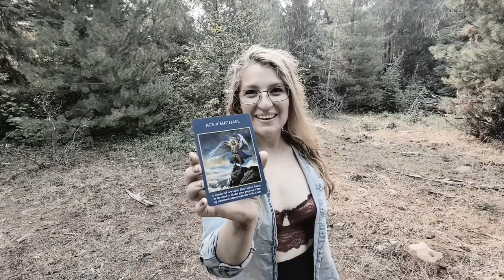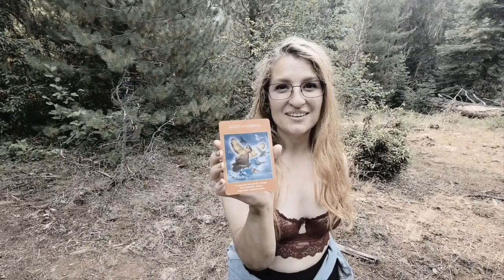Daily Tarot Reading with Messie for the month of April